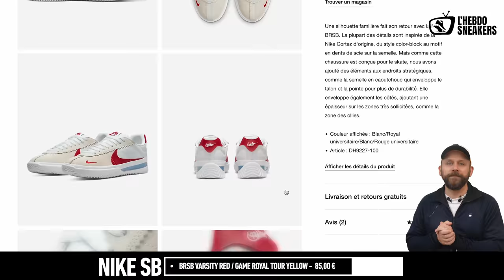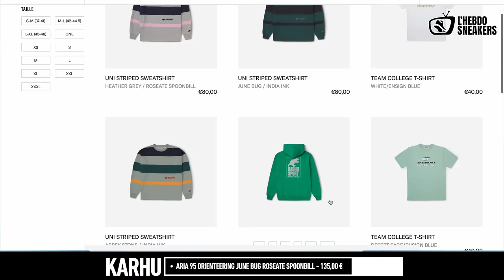Nike contre les bots et les resellers ! On a testé la Nike Air max Scorpion.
Bienvenue pour ce 13ème numéro de l'Hebdo Sneakers by Jc & Mister K. Comme chaque semaine on te propose de faire le tour de l’actualité sneakers qui a retenue notre attention en une quinzaine de minutes.

Si tu apprécies cette vidéo, n'hésite pas à le dire en commentaire et à la partager. Tu nous donneras de la force pour les prochaines.

Si tu as des questions, tu le sais, n’hésite pas à les poser en commentaire de la vidéo, on répond à chaque fois et avec grand plaisir.

AU SOMMAIRE :
00:00 Lancement - Sommaire
01:11 Sortie : Nike célèbre la fête des morts Mexicaine ! Avec un pack Somos Familia de 4 paires emblématiques.
03:28 Expo :  Sneakers Génération 2, quand le custom devient un art !
04:33 Test : On a essayé la Nike Air Max Scorpion.
07:08 Resell :  Nike durcit le ton contre les bots et les resellers.
08:42 Shop Hits : une sélection de paires toujours en stock qui mérite selon nous ton attention.